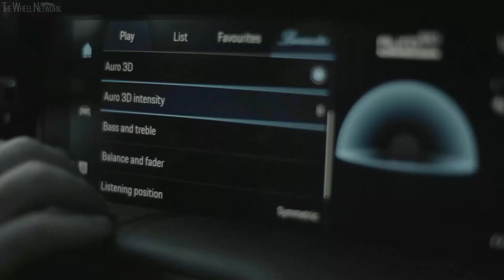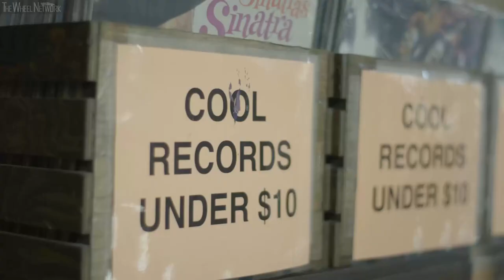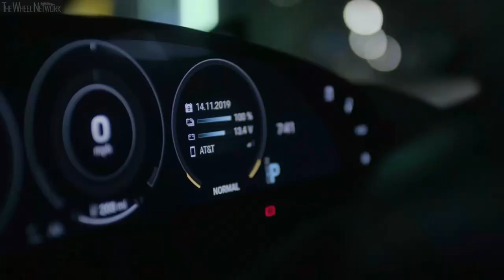2020 Porsche Taycan 4S – L.A. Stories Part 4 with Paul Oakenfold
Porsche Taycan 4S (with Performance battery) Specifications:
▪ Cargo volume front/rear – 81/407 litre
▪ Engine – 2 permanently excited synchronous machine
▪ Max output – 435 PS (320 kW) / Overboost for Launch Control – 530 PS (390 kW)
▪ Transmission front/rear axle – 1-speed automatic/2-speed automatic; AWD
▪ AC Charging time at 11 kW to 100% – 8 hours
▪ DC Charging time at 50 kW to 100% – 31 minutes
▪ DC Charging time at 50 kW to 100 km – 5.5 minutes
▪ DC Charging time at 50 kW to 80% – 93 minutes
▪ DC Charging time at 225 kW to 80% – 22.5 minutes
▪ 0-400 m (1/4 mile) – 12.3 seconds

Porsche Taycan 4S (with Performance battery Plus) Specifications:
▪ Max output – 490 PS (360 kW) / Overboost for Launch Control – 571 PS (420 kW)
▪ Battery capacity – 93.4 kWh
▪ Max DC charging capacity – 270 kW
▪ AC Charging time at 11 kW to 100% – 9 hours
▪ DC Charging time at 50 kW to 100% – 28 minutes
▪ DC Charging time at 50 kW to 100 km – 5 minutes
▪ DC Charging time at 270 kW to 80% – 22.5 minutes
▪ 0-400 m (1/4 mile) – 12.2 seconds